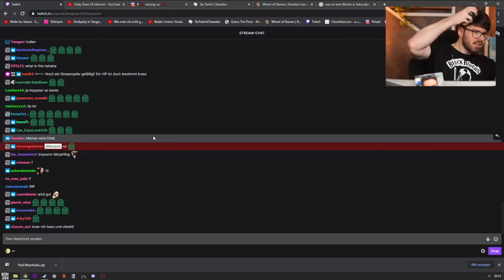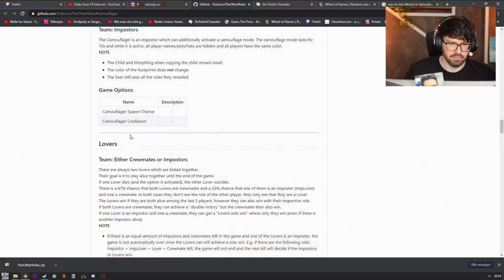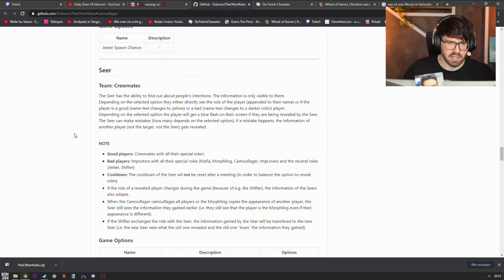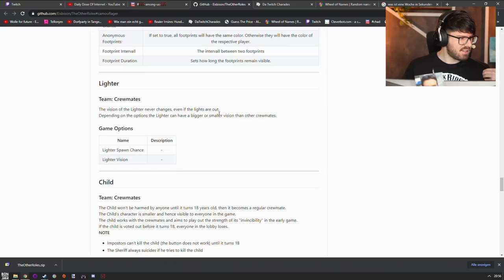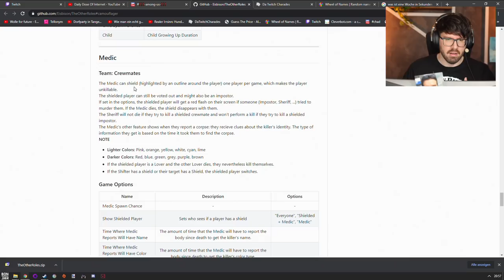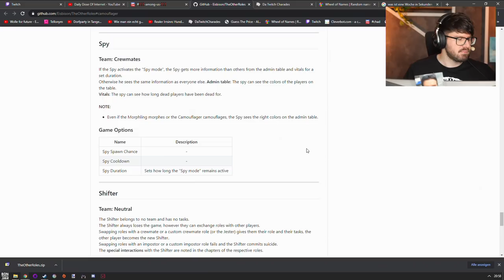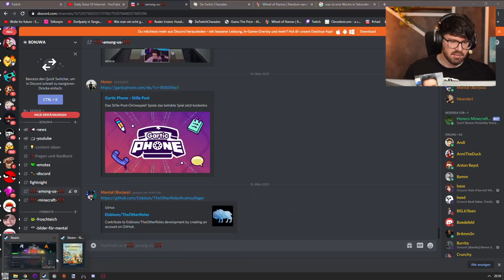Among Us #60 Other Roles: Matteo, Shu, Timit, Unge, Paarzival, Shantao, Vlesk, Karuzo, Baso, Shorty